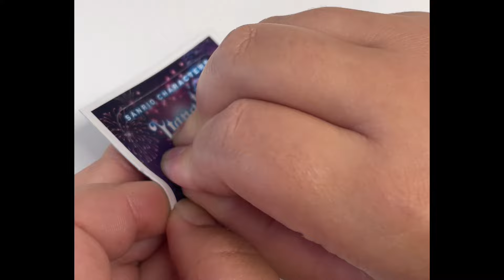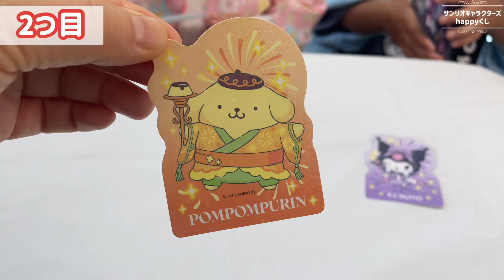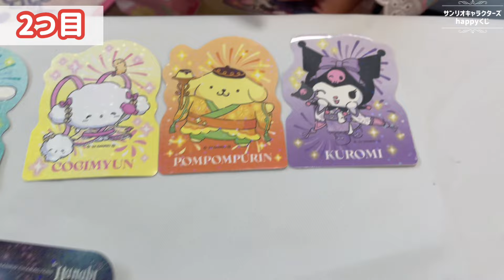2024/6/14サンリオキャラクターズHappyくじ発売！！豪華な引き来ました！！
ハッピーくじ取扱い店舗です

【こども博士チャンネル】

こども博士アウトドアチャンネルもやっています🎣ゆうすけ君ファミリーの釣りやキャンプ動画です！こちらもよろしくお願いします🏕️